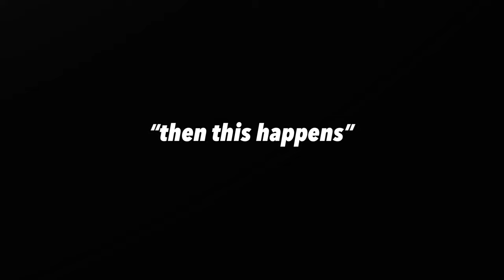Slingshot: The same Tape length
Max
Split-Beats

I've been asked too often how important the length is, whether it has any effect on aiming.  In this video I show you how I cut it to the same length